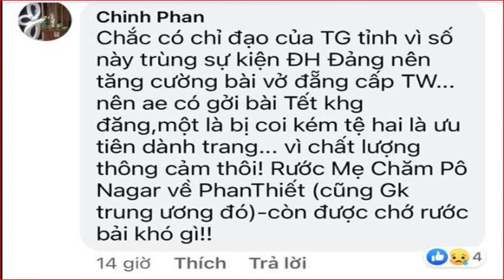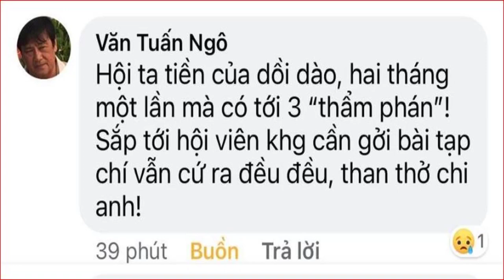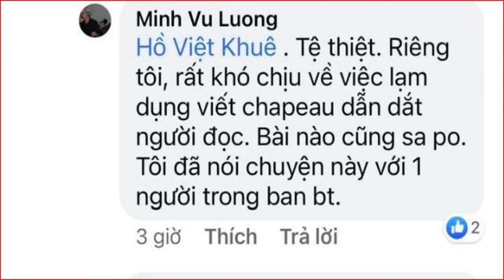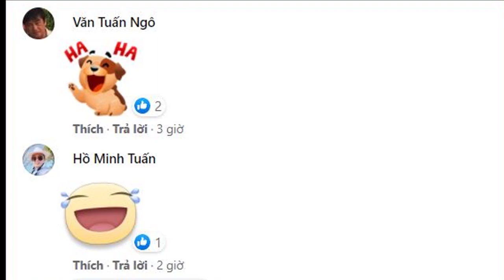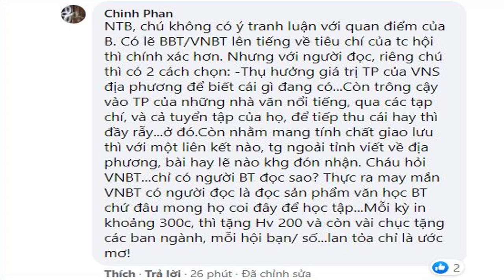[FULL HD]2021 CÀ LÙM XÙM TẠP CHÍ VĂN NGHỆ BÌNH THUẬN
2021 CÀ LÙM XÙM
TẠP CHÍ VĂN NGHỆ BÌNH THUẬN
PROMOVIES VIDEOKAR NS QUANG DAU